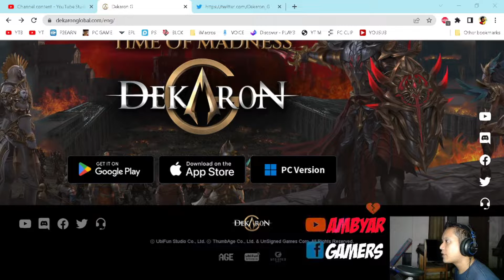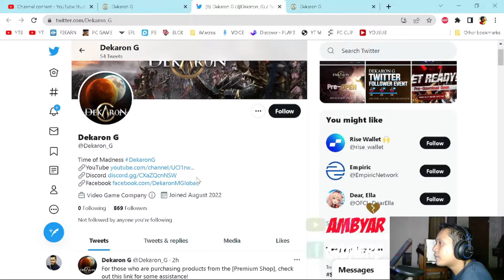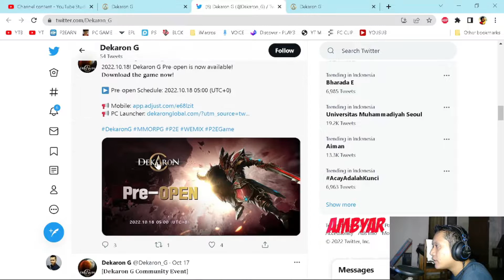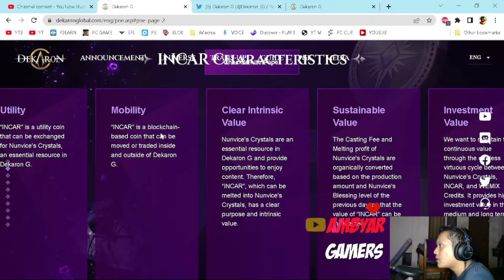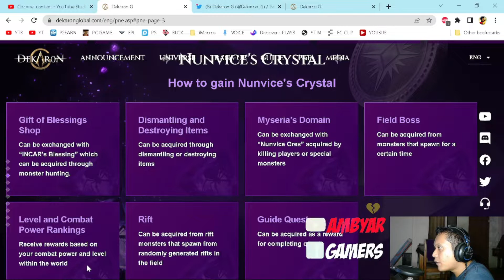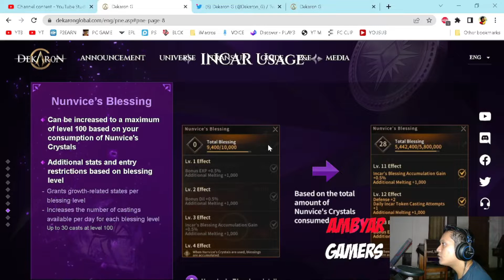Dekaron Global Newbie tips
memo : 413932